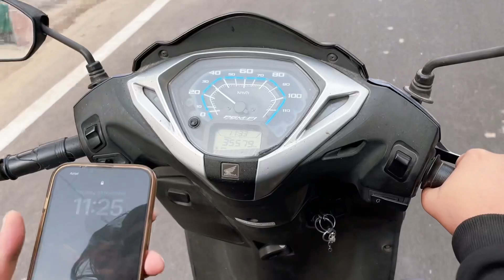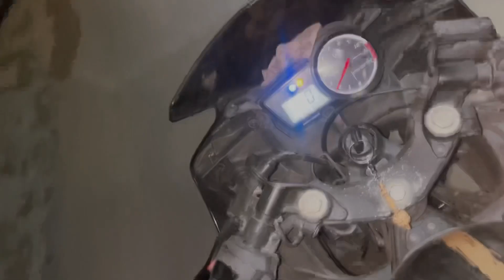Best chole kulche in whole jaipur😍🤤|| gym with nanu⚡️